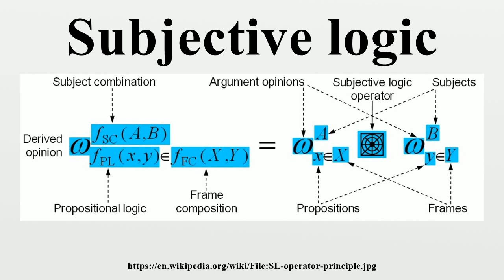Subjective logic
Subjective logic is a type of probabilistic logic that explicitly takes uncertainty and belief ownership into account.In general, subjective logic is suitable for modeling and analysing situations involving uncertainty and incomplete knowledge.

Image-Copyright-Info
Author-Info:   Original uploader was Josang at en.wikipedia

Image-Copyright-Info